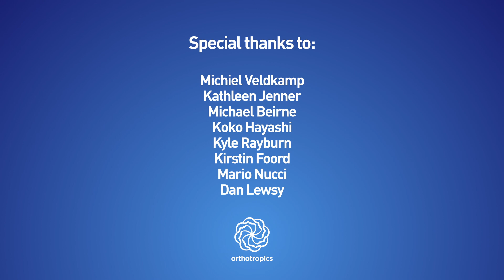Orthodontists routinely recommend extraction without even seeing patient